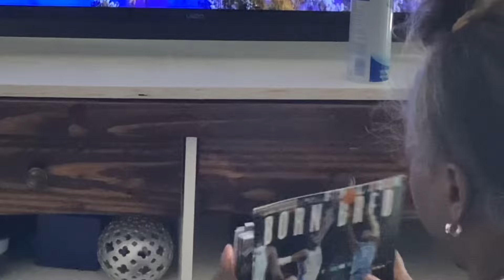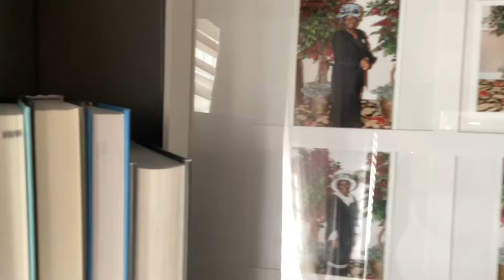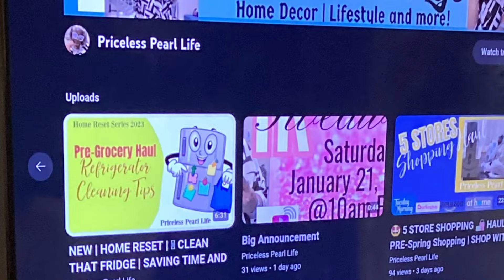NEW | HOME RESET | CLEAN 🧽 & DECORATE WITH ME | Cozy Winter Decor | NO SPEND REFRESH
HELLO PRICELESS PEOPLE
WELCOME BACK
WELCOME IF YOU ARE NEW HERE

Today I'll be decorating my home for the Winter Season! I’m focusing on my Family Room. I cleaned after taking down my holiday decor but today I am deep cleaning. Oh, my goodness the flock is flocking all over the place. I needed to pull the furniture out and to dust everything and everywhere.

This was a NO SPEND REFRESH! You know my #1 Tip is to purchase decor that can go in at least three rooms of your home. It was easy to switch somethings around and get a new cozy look for the winter.

Enjoy the video and thanks again for stopping by.

HELP MY CHANNEL GROW BY WATCHING MY VIDEOS
FREE WAYS TO SUPPORT ME:

PKJ
St. Mathew 13:45-46

CHECK OUT SOME OTHER GREAT VIDEOS